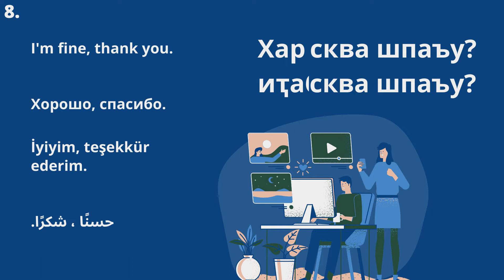#8 Аҧсышәала ҳцәажәоит / Абазала хIчважвитI